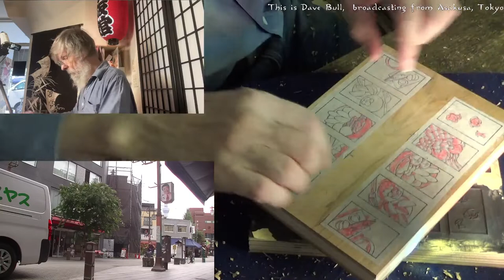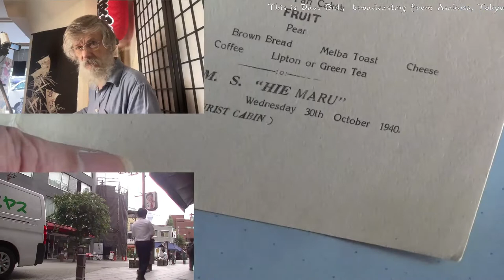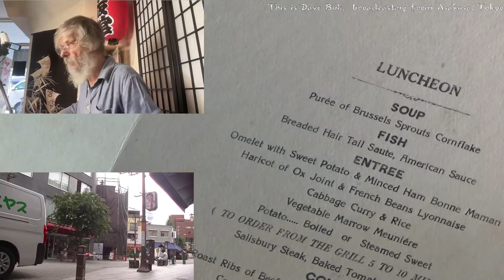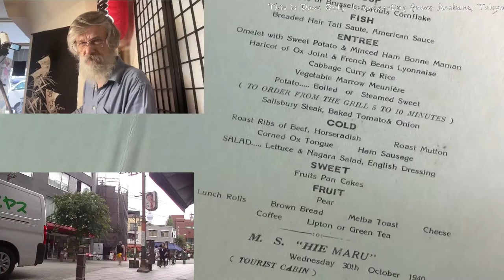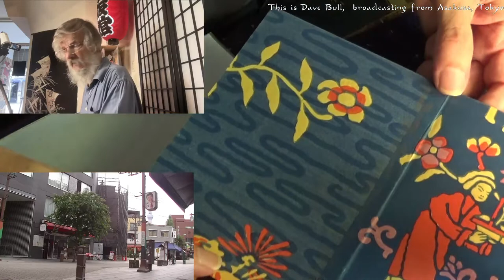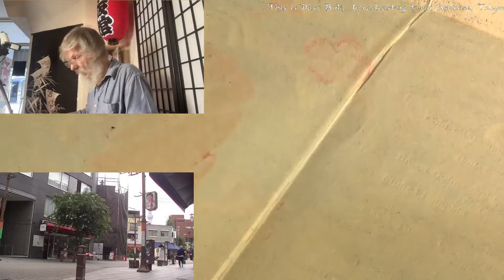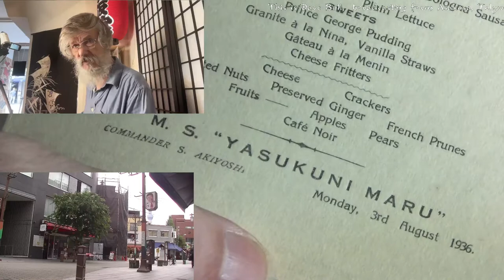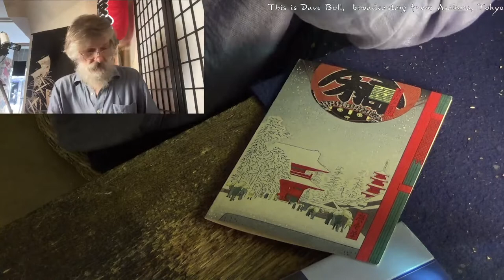Twitch replay 2022 09 05